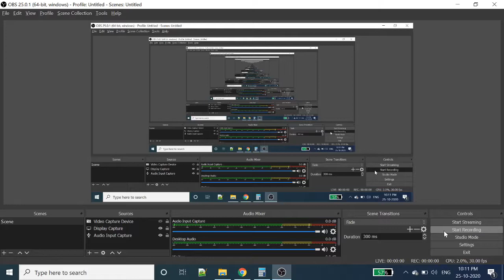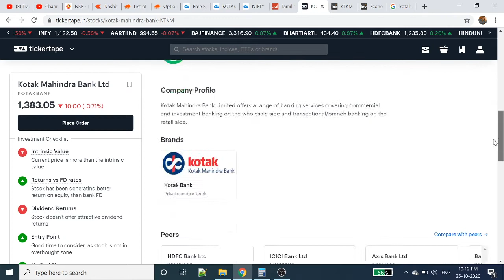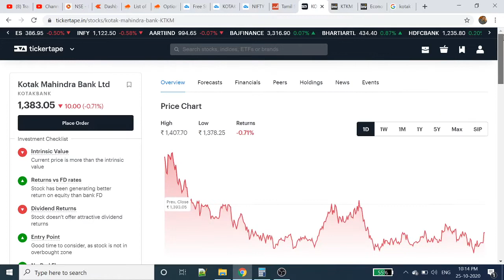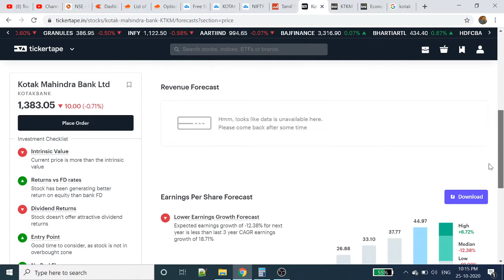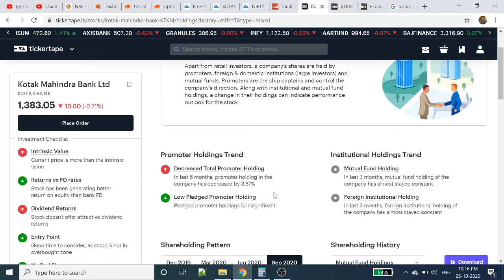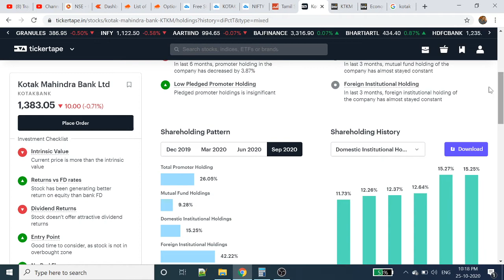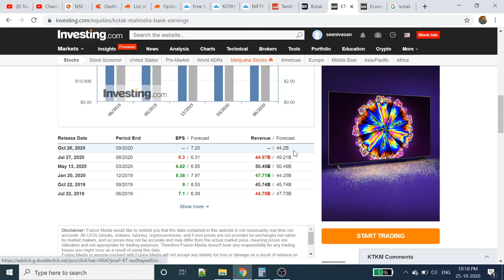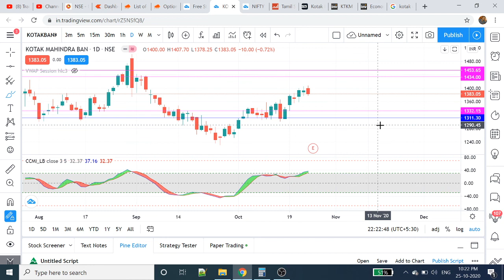Kotak Mahindra Bank Stock Analysis | Q2 Results | Intraday Trading Strategy